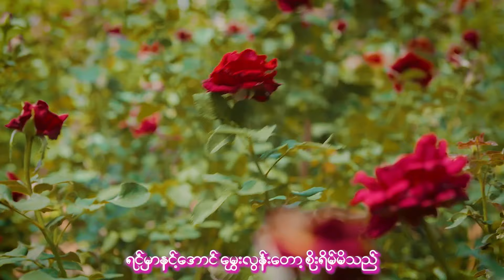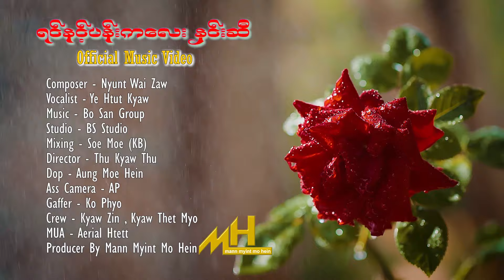ရင်နင့်ပန်းကလေးနှင်းဆီ 🌹 ( Yin Nint Pan Ka Lay Hnin Si ) ရဲထွဋ်ကျော် Ye Htut Kyaw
Song Name -ရင်နင့်ပန်းကလေးနှင်းဆီ

Composer-ညွန့်ဝေဇော်
Singer- ရဲထွဋ်ကျော်
Studio-BS
Mixing -Soe Moe (KB)
Director -Thu Kyaw Thu
Producer- Ko Thae